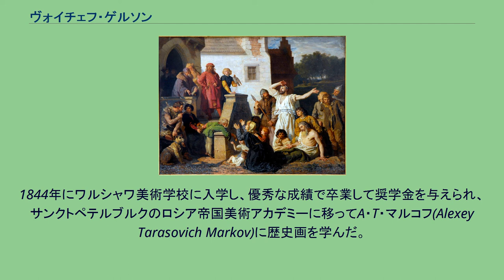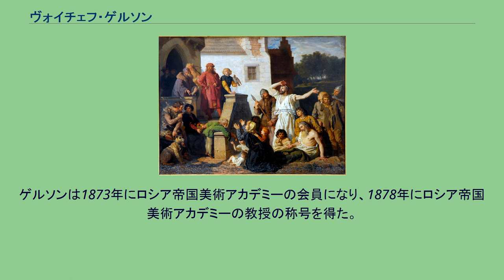ヴォイチェフ・ゲルソン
ヴォイチェフ・ゲルソン（ポーランド語表記：Wojciech Gerson,1831年7月1日 - 1901年2月25日）は、ポーランドの画家である。
後にワルシャワ美術アカデミー(Akademia Sztuk Pięknych w Warszawie)になるワルシャワの美術学校の教授も務めた 。
ワルシャワ生まれた。
1844年にワルシャワ美術学校に入学し、優秀な成績で卒業して奨学金を与えられ、サンクトペテルブルクのロシア帝国美術アカデミーに移ってA・T・マルコフ(Alexey Tarasovich Markov)に歴史画を学んだ。
同校を、銀メダルを受けて卒業し、1855年に帰郷した。
1856年にはパリに移住しレオン・コニエに師事した。
1858年にはワルシャワへ帰り、以後は同市を拠点として活動した。
ゲルソンは1865年から自身の工房で絵を教え始め、1872年には母校のワルシャワの美術学校の教授になった。
その門下からはユゼフ・マリアン・ヘウモニスキ、レオン・ヴィチュウコフスキ、ヴワディスワフ・ポトコヴィンスキ、ユゼフ・パンキェヴィチらが出た。
ゲルソンは1873年にロシア帝国美術アカデミーの会員になり、1878年にロシア帝国美術アカデミーの教授の称号を得た。
ゲルソンはまた建築家、美術評論家でもあった。
彼の作品は愛国主義的な色彩の強い歴史画、農村や山を主題とした風景画などで知られる。